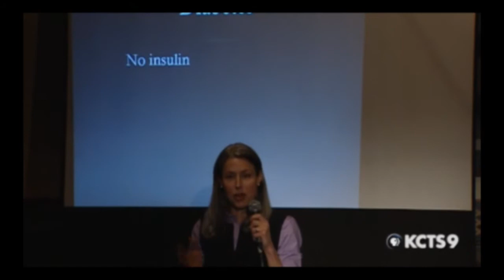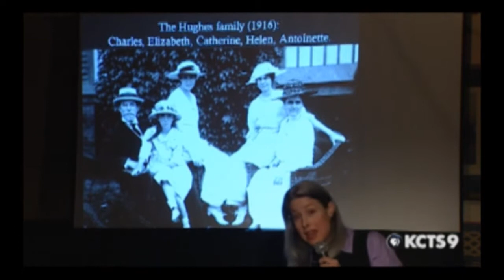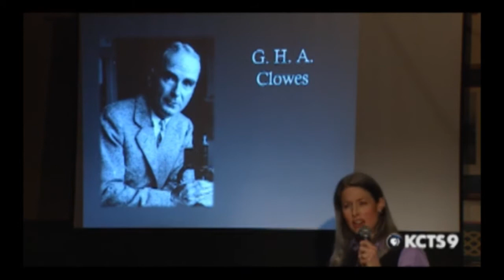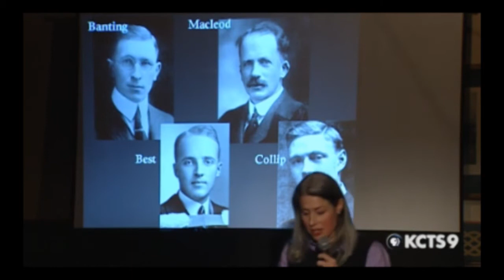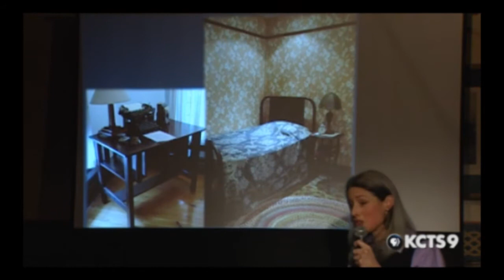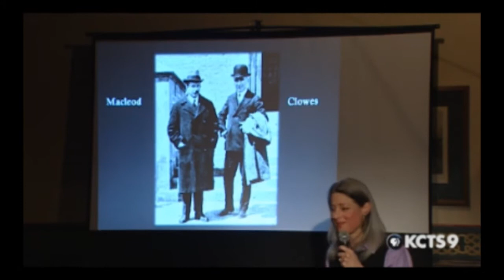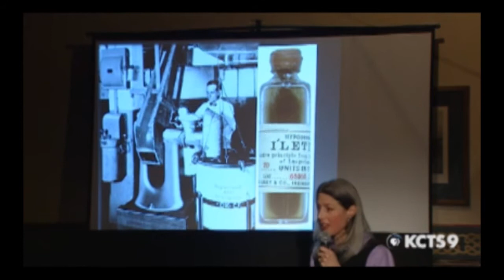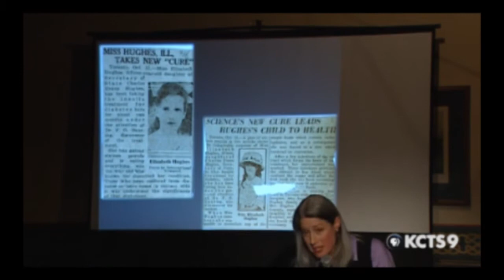The Discovery of Insulin | TACOMA SCIENCE CAFE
Author Thea Cooper traces the intersecting stories of the principle discoverer of insulin and one of the first recipients of this miracle drug.